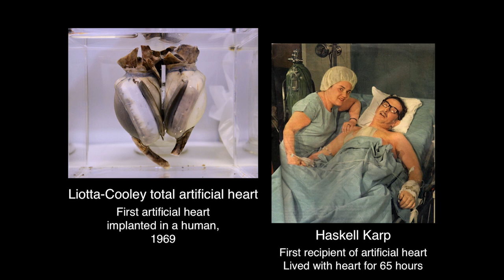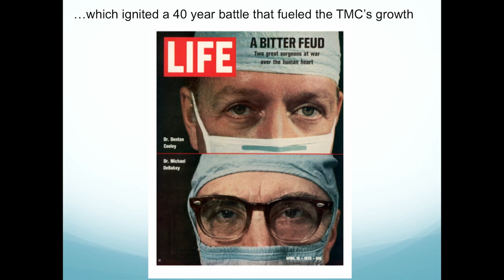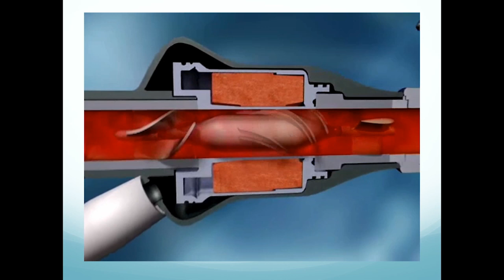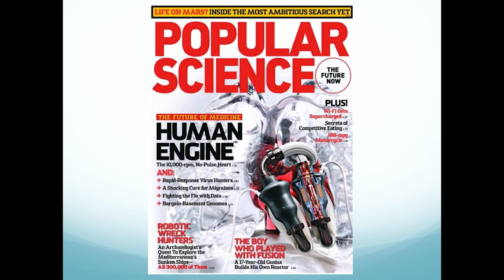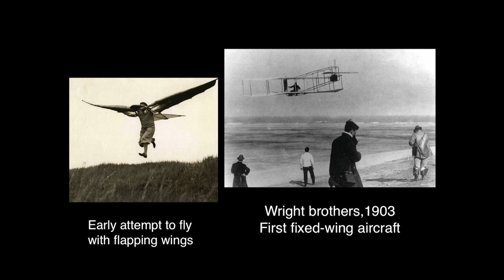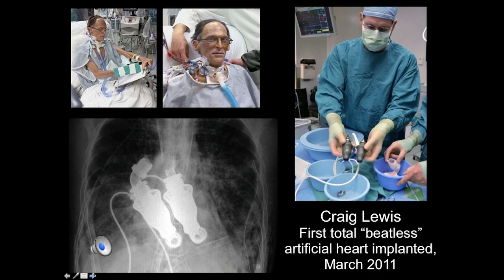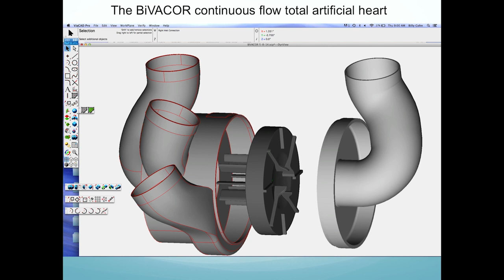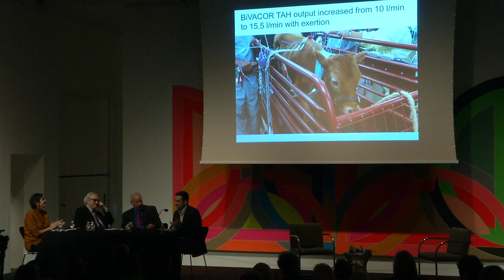Conversation with the Artist - Mimi Swartz, Dr. Billy Cohn, Dr. Bud Frazier, and Dario Robleto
In her upcoming book, Mimi Swartz, an executive editor of Texas Monthly, traces the history of the artificial human heart. The first total artificial heart was implanted in 1969 at the Texas Heart Institute in Houston, and much of this tale of ambition and innovation focuses on the work of surgeons living and working in the city today. Dario Robleto and Swartz have been in dialogue since the early stages of their respective projects and invite the public to join them in a layered conversation about the past, present, and future of this technology.

Public Program of the Menil Collection, Houston, TX. December 2 2014.